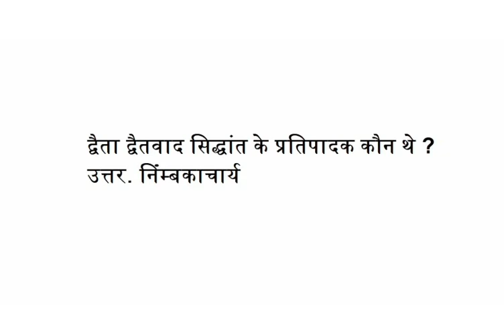द्वैता द्वैतवाद सिद्धांत के प्रतिपादक कौन थे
उत्तर. निंम्बकाचार्य